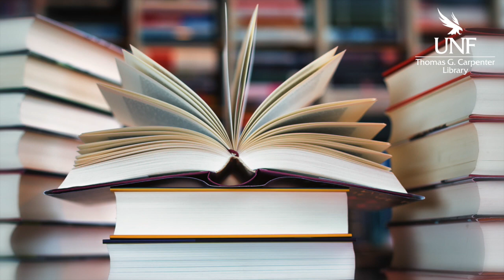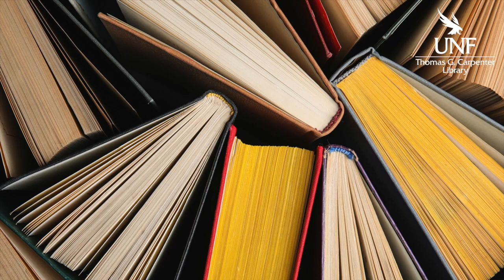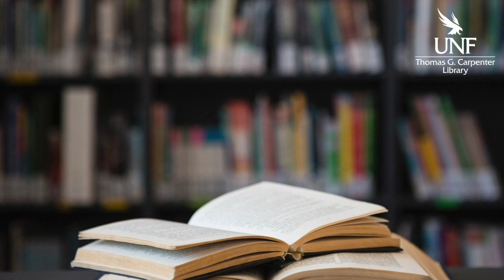Banned Books Week at UNF Library: "This Book is Gay" Read-Out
Trina McCowan, Assessment Librarian at the University of North Florida's Thomas G. Carpenter Library, reads aloud from the banned book "This Book is Gay"!  📚 ⛔